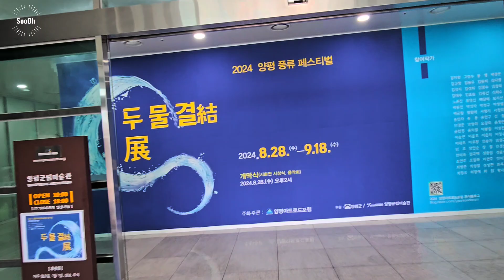두 물 결(結)展💦 2024 양평풍류페스티벌 ✨️ 양평아트로드포럼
2024 양평 풍류페스티벌 ✨️
🔰두 물 결 展 💦
🔰두 물 결 어린이 시화전 🎨

🔰주최 | 양평아트로드포럼
🔰후원 | 양평군, 양평군립미술관
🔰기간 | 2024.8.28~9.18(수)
🔰장소 | 양평군립미술관

🔰두 물 결展 참여작가 | 입체, 구상, 비구상, 추상 회원 및 초대작가 (총 84명)
🔰두 물 결 어린이 시화展 | 대상, 금상, 은상, 동상, 장려상 수상자
(총 30명)

🎶 Music 💕 두물머리 사랑